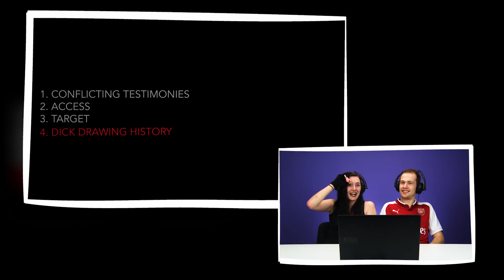Irish People Watch American Vandal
'I'm a great dick detective.'

Our contributors watch the Netflix show American Vandal for the first time.
Donal and Diane
Harker and Ryan
Niall and Lisa

Thanks to our chef, Neil Barrett.